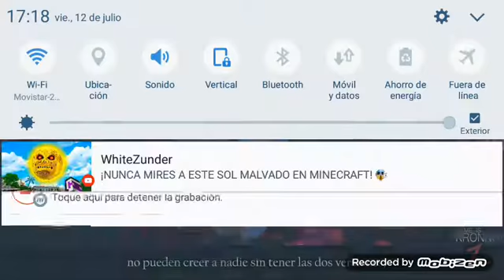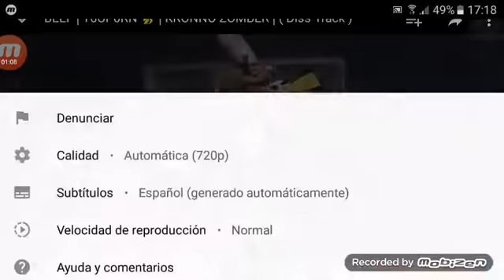El mejor rapero del mundo